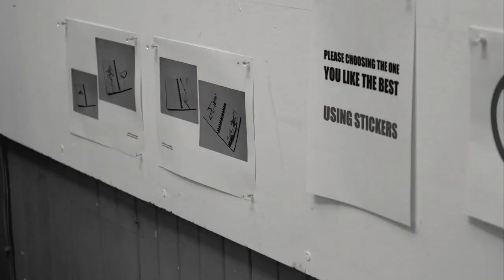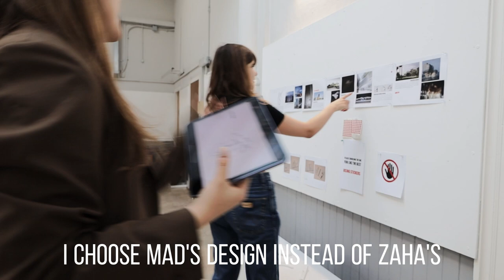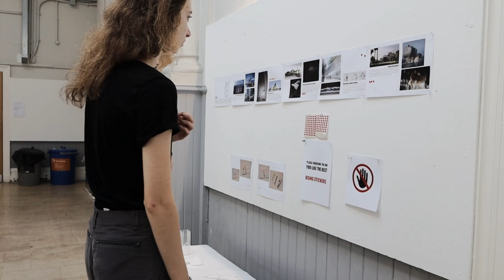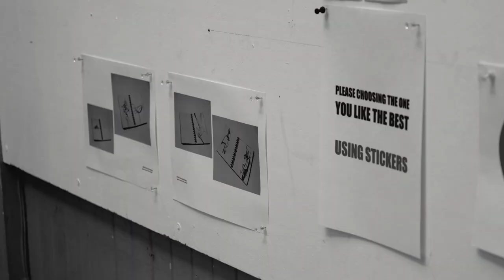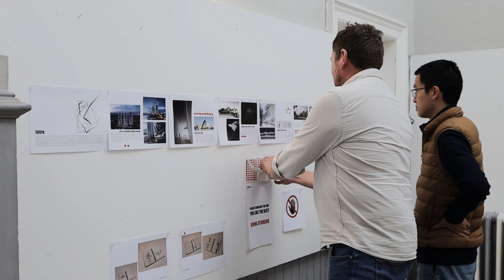Experimental Exhibition: 'Zaha Hadid's Design'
UOE Architectural Design 3A, Unit 4, Crypto architecture.
The purpose of the experiment is to observe people's reactions to the idea of 'Zaha's Design.' Some information provided in the exhibition is not from Zaha Architects.